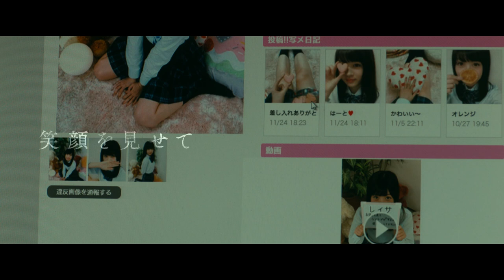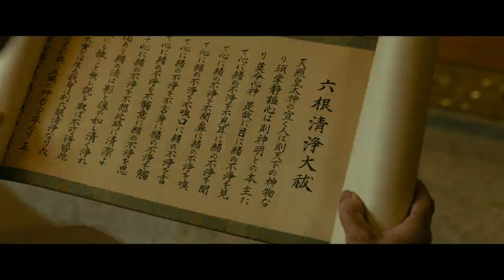吉岡里帆主演『見えない目撃者』本編特別映像‹みゆな主題歌ver.›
韓国映画『ブラインド』を、『音量を上げろタコ！なに歌ってんのか全然わかんねぇんだよ!!』などの吉岡里帆主演でリメイクしたサスペンス。視力を失った主人公が誘拐事件の解決に挑む。メガホンを取るのは『重力ピエロ』や『リトル・フォレスト』シリーズなどの森淳一。脚本を『るろうに剣心』シリーズや『ミュージアム』などの藤井清美が森監督と共同で担当する。

浜中なつめ（吉岡里帆）は警察学校の卒業式の夜、過失で弟を事故死させ、自分の視力も失う。警察官になることを諦めたなつめはある日、自動車事故の現場で少女が助けを求める声を聞く。誘拐事件を疑ったなつめは警察に訴えるが十分に捜査してもらえず、自ら動き出す。

映画『見えない目撃者』は2019年9月20日公開

配給：東映

(C) 2019「見えない目撃者」フィルムパートナーズ (C) MoonWatcher and N.E.W.